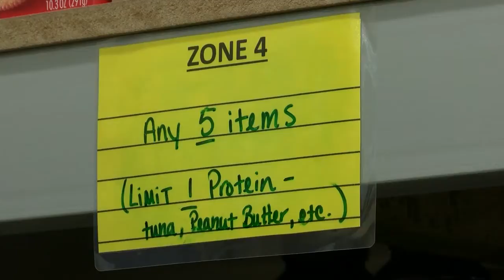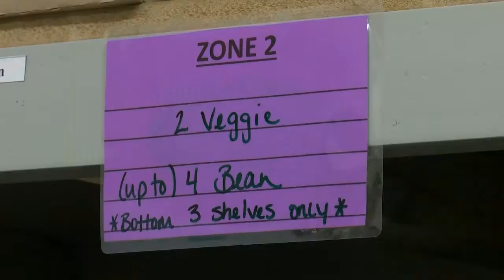Empty Bowls fundraiser hopes to stock the shelves at Horizons